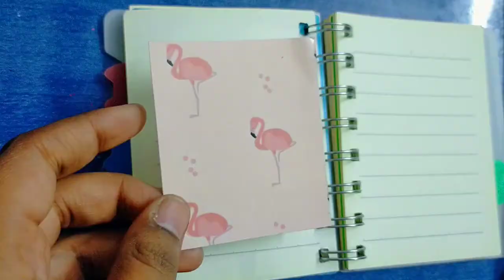Mini Journal 😊 | ARTivate your ideas 💡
All limitations are self IMPOSED 📷🦋

Hello there! Hope you're doing great! Here is another interesting video of my mini journal💖 Hope it's aesthetic ❣️
And please 🥺
ARTivate your ideas 💡
Have a marvelous day 💓

Music used here :
Casper
(no credits given)